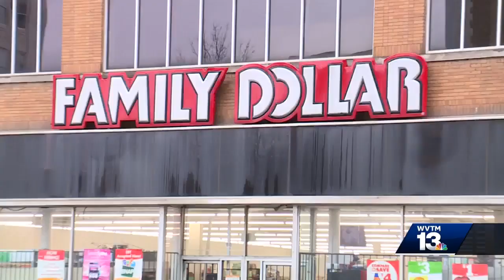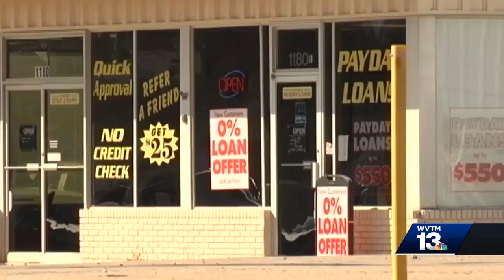Mayor wants to limit dollar store development